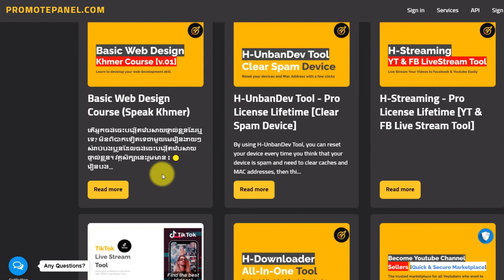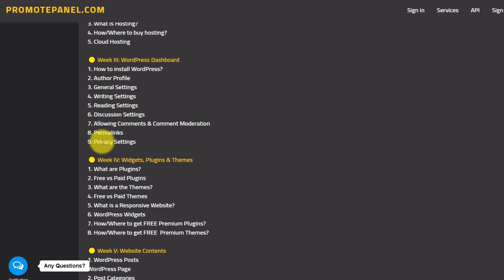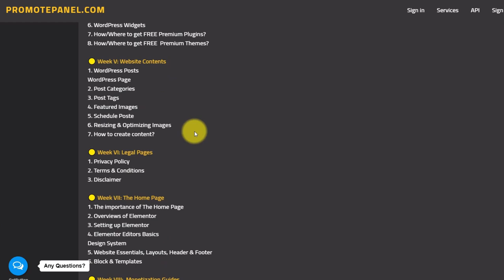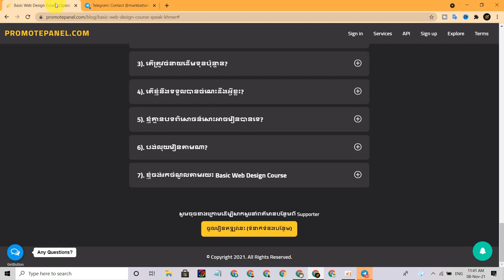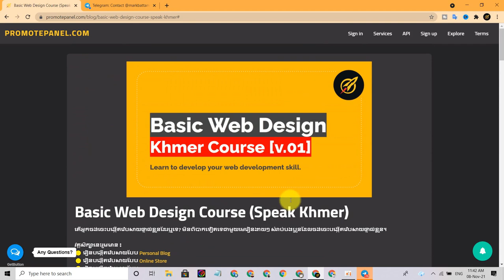រៀនបង្កើត Website ដោយខ្លួនឯង | រកលុយជាមួយ Google Adsense, Adsterra, Adskeeper & Mgid មួយចេះ​ 2021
តើអ្នកចង់ចេះបង្កើតវ៉េបសាយផ្ទាល់ខ្លួនដែរឬទេ? មិនពិបាកទៀតទេជាមួយមេរៀនងាយៗ សំរាប់បងប្អូនដែលចង់ចេះបង្កើតវ៉េបសាយផ្ទាល់ខ្លួន។

វគ្គសិក្សានេះរួមមាន ៖
🟡 រៀនបង្កើតវ៉េបសាយបែប Personal Blog
🟡 រៀនបង្កើតវ៉េបសាយបែប News
🟡 រៀនបង្កើតវ៉េបសាយបែប MMO
🟡 រៀនបង្កើតវ៉េបសាយបែប Travel & Tourism
🔥 វគ្គសិក្សានេះចាប់ពីមូលដ្ឋានគ្រឹះដំបូងសម្រាប់អ្នកមិនទាន់ចេះសោះ និងពុំចាំបាច់រៀនភាសាកូដ។
**វីដេអូមេរៀនថ្មីចេញរៀងរាល់ថ្ងៃសៅរ៍ & អាទិត្យ